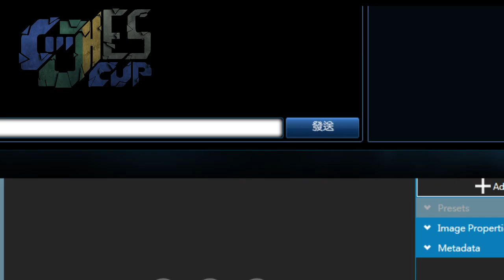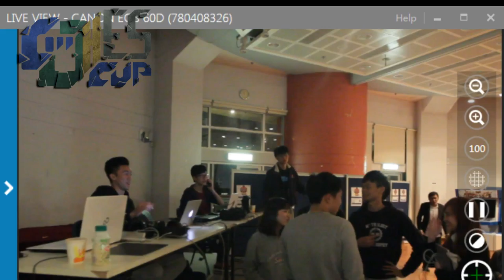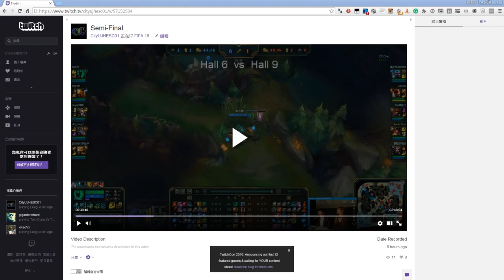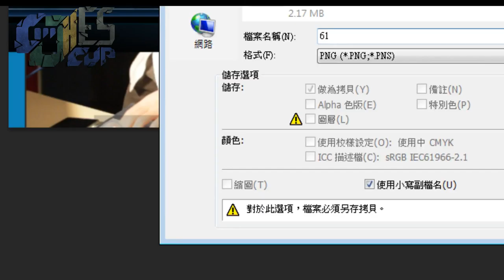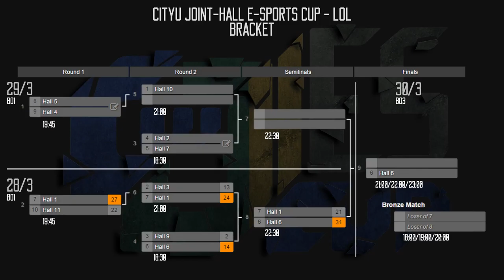CityU JHESC2016 - Game 6 (H3 vs H1) & 8 (H6vsH1)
CityU Joint-Hall E-Sports Cup 2016 - LOL
Game 6 (Hall 3 vs Hall 1) & Game 8 (Hall6 vs Hall 1)